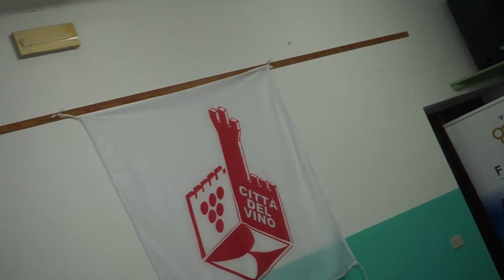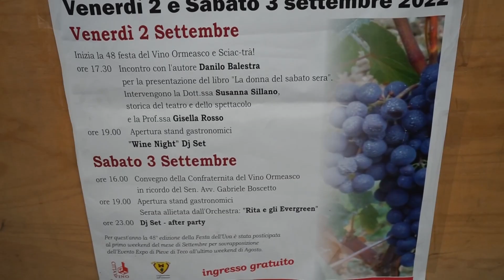Proposta di Adolfo per rilanciare la Valle Arroscia: il forte Bellarasco in affitto a 1 euro